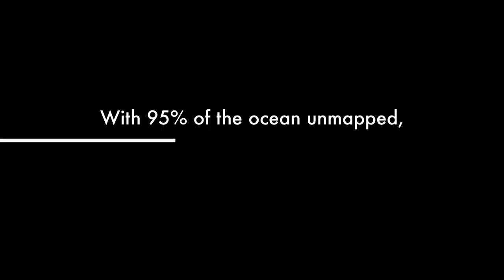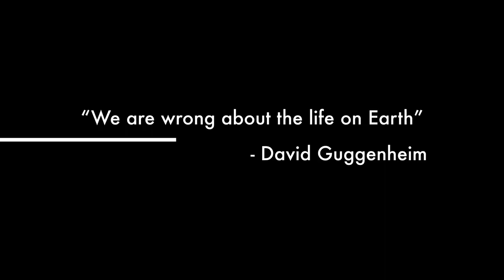Beneath Isles Trailer